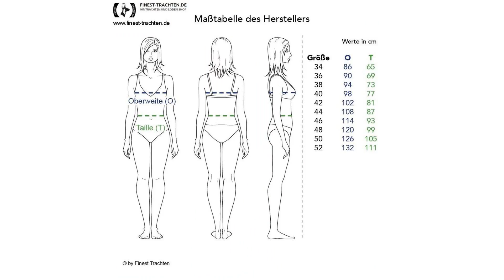Finest-Trachten.de: Langes Dirndl Luzia in Blau von Berwin und Wolff